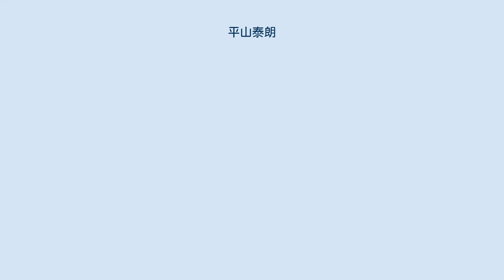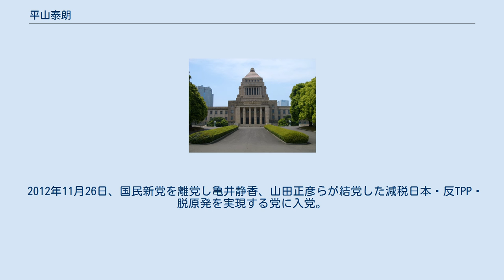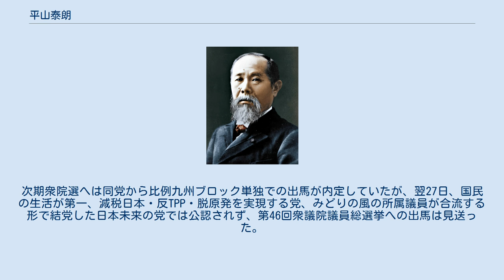平山泰朗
平山 泰朗（ひらやま たいろう、1971年9月24日 - ）は、日本の政治家、実業家。
衆議院議員（1期）、国民新党国会対策委員長（第5代）を務めた。
 福岡県田川市に生まれ、長崎県壱岐市で育った。
生家は平山旅館。
長崎県立壱岐高等学校、早稲田大学政治経済学部経済学科卒業。
生家の平山旅館取締役を経て、株式会社ウォークスを設立し、代表取締役に就任。
地域振興のため、郷里の特産品を販売するウェブショップを運営する。
2005年、NPO法人全国イーコマース協議会理事長、デジタルハリウッド大学大学院客員教授に就任。
2007年には経済産業省産業構造審議会臨時委員を務め、また全国イーコマース協議会会長に就任した。
 2009年2月、民主党から次期総選挙での公認の内定を受け、東京都第13区総支部長に就任。
同年8月の第45回衆議院議員総選挙に東京13区から出馬し、自由民主党所属で元環境大臣の鴨下一郎を破り、初当選した（鴨下も比例復活）。
 民主党内では菅直人を支持するグループ（菅グループ）に所属していたが、菅内閣下の2011年2月には小沢グループ・鳩山グループが主導した「2009年マニフェストへの原点回帰の要請」とする要請文に名を連ね、後に小沢グループの北辰会に移籍した。
 2012年4月11日、民主党幹事長代行の樽床伸二に離党届を提出し、民主党を離党する意向を表明。
離党届は5月8日に受理された。
 2012年6月、衆議院の国民新党会派に入会（国民新党への入党はせず）。
平山の入会により、同党は会派名を国民新党から「国民新党・無所属会」に改めた。
ただし6月26日の消費税増税法案ほか社会保障・税一体改革関連法案の採決では、国民新党の所属議員が全法案に賛成票を投じたのに対し、平山は反対票を投じた。
 2012年10月1日、国民新党に入党し、同党国会対策委員長に就任。
なお平山の入党に伴い、国民新党は衆議院の会派の名称を「国民新党」に戻した。
 2012年11月26日、国民新党を離党し亀井静香、山田正彦らが結党した減税日本・反TPP・脱原発を実現する党に入党。
次期衆院選へは同党から比例九州ブロック単独での出馬が内定していたが、翌27日、国民の生活が第一、減税日本・反TPP・脱原発を実現する党、みどりの風の所属議員が合流する形で結党した日本未来の党では公認されず、第46回衆議院議員総選挙への出馬は見送った。
 2015年12月、株式会社CHAVA JAPAN設立。